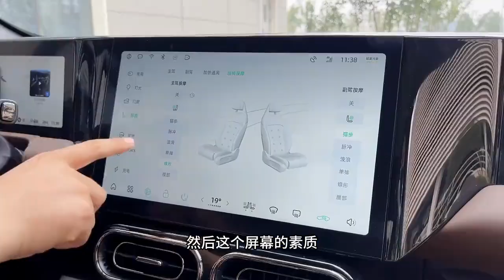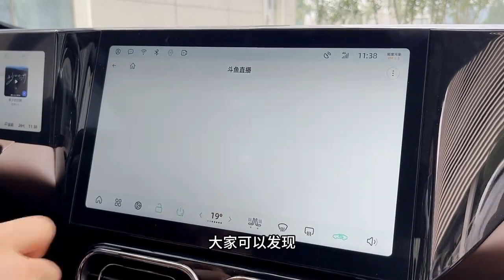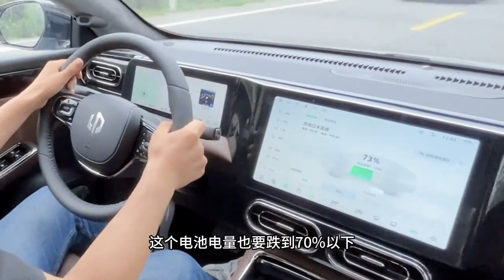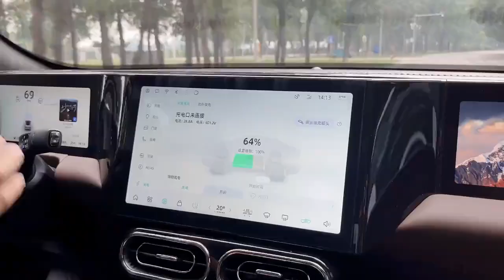纯电续航更长价格还亲民！试驾零跑C01增程版 不到15万买它值吗？